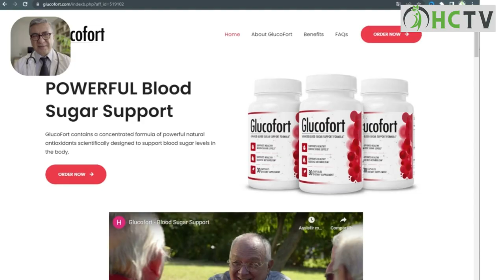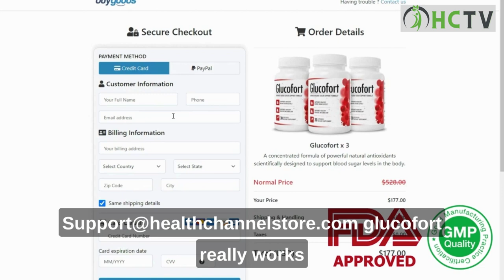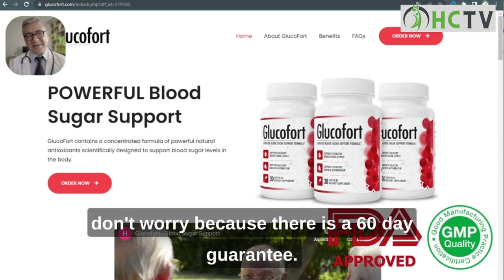[2023 - GLUCOFORT REVIEW] - GlucoFort Blood Sugar - The Truth! GlucoFort Supplement.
What is GlucoFort? GlucoFort Reviews – GlucoFort Blood Sugar  - GlucoFort Suppement

Glucofort Blood Sugar Support is a fully natural dietary formula that works to support healthy blood sugar levels. It also supports glucose metabolism. Glucofort can help users keep their blood sugar levels healthy and within a normal range with herbs, vitamins, plant extracts and other natural ingredients.

Glucofort is made from all-natural ingredients obtained from the best sources and used in the right proportions for greater effectiveness and safety. It is safe and has no side effects. In addition, Glucofort is produced at an FDA-registered facility under GMP-certified conditions.

This supplement offers amazing benefits for those struggling to maintain a healthy level of blood sugar in their bodies. Glucofort also works for those who have little time to exercise and cannot maintain a balanced diet.

GlucoFort Work ? Glucofort Tablets Reviews.

Glucofort Blood Sugar Support works by increasing insulin production while decreasing its resistance. It also increases sensitivity and response, while supporting healthy glucose metabolism. This dietary formula only allows the necessary glucose to be stored in the body and burns the rest, converting them into energy.

Glucofort also supports cardiovascular health and helps reduce the chances of heart-related diseases. Glucofort can help treat type 2 diabetes. This powerful formula does not require major lifestyle changes on the part of the user.

GlucoFort Ingredients. GlucoFort Tablets.

The Glucofort supplement uses all-natural ingredients. Covers a unique blend of vitamins, minerals and the best foreign and local ingredients to help achieve your goals.
The following is a list of the powerful glucofort ingredients.
• Vitamin C (Ascorbic acid 50mg)
• Vitamin E (15mg)
• Biotin (300mcg)
• Zinc (7.5mg)
• Magnesium (125mg)
• Manganese (1mg)
• Magnesium stearate (125mg)
• Chromium (76mg)
• Vanadium (Vanadyl Sulfate)